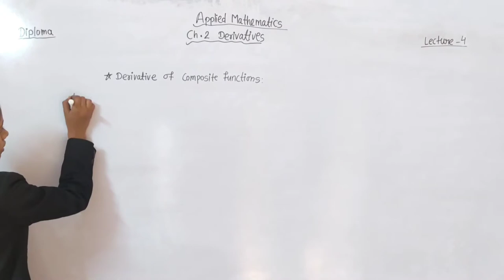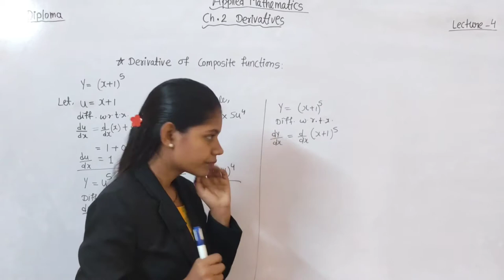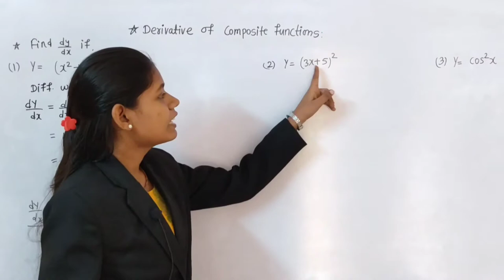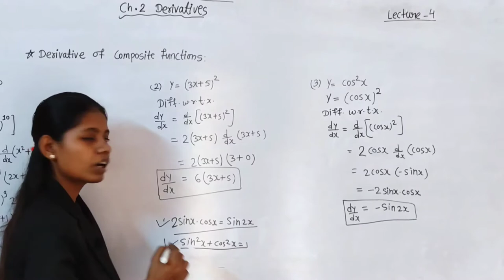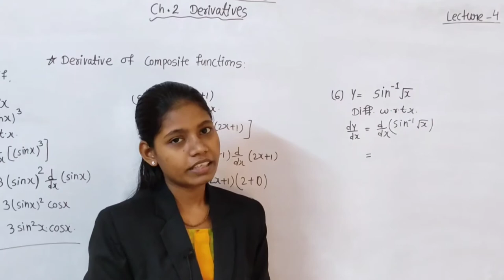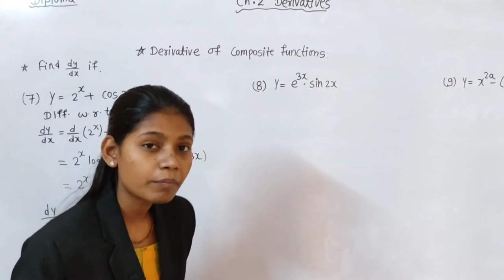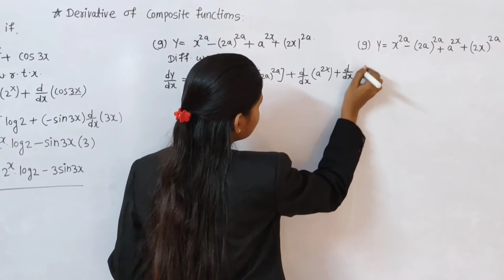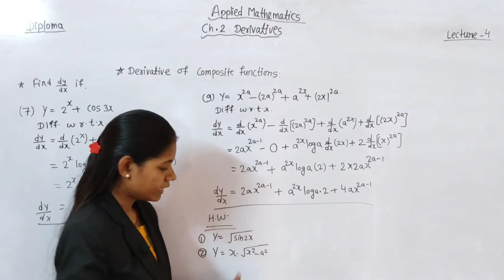applied mathematics 2nd semester diploma | Maharashtra state board of technical education | 22206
This is lecture 4
Derivatives of composite number